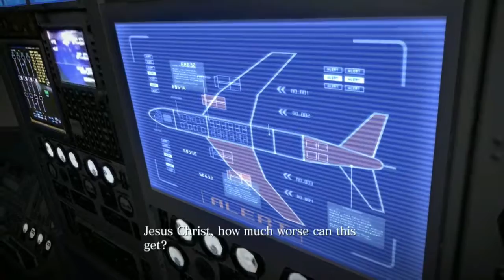Resident Evil 6 Leon Campaign w/ Jeff Part 15: The Team Up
Blending action and survival horror, Resident Evil 6 promises to be the dramatic horror experience of 2013. Resident Evil favorites Leon S. Kennedy, Chris Redfield and Ada Wong are joined by new characters, including Jake Muller, to face a new horror, the highly virulent C-virus, as the narrative moves between North America, the war-torn Eastern European state of Edonia and the Chinese city of Lanshiang.